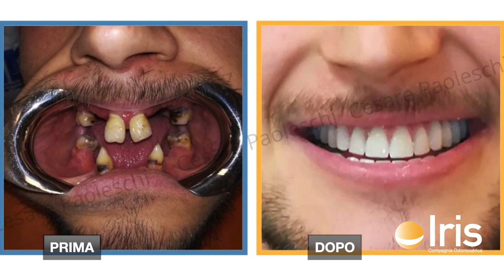Affetto da ipodonzia-displasia ungueale, ritrova il sorriso grazie al Dottor Cesare Paoleschi.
Attilio ha 23 anni ed è di Gioia Tauro. E’ nato con una forma di displasia ectodermica, una malattia rara che colpisce i tessuti come capelli, ghiandole sudoripare e denti.

Attilio aveva solo 8 denti e fin da bambino è stato costretto a portare protesi mobili.

Desideroso di avere una vita normale si era rivolto a diversi professionisti in più parti d’Italia per cercare una soluzione. A causa della carenza di osso, i pochi che si erano detti favorevoli ad un intervento, gli avevano prospettato una riabilitazione con impianti dentali preceduta da un trapianto di osso.

Questa tipologia di piano di cura avrebbe previsto più interventi e tempi molto lunghi di recupero.

Attilio non si è arreso e, supportato dal padre, ha deciso di mettersi in auto dalla Calabria e raggiungere in Toscana il Dottor cesarepaoleschi per un consulto.

Il primo incontro è avvenuto presso il centro IRIS più a sud d’Italia, Arezzo, dove si è sottoposto ad una accurata visita di controllo.

“Si può fare” è stata la frase pronunciata dal Dottor Cesare dopo il meticoloso checkup. Senza trapianto e in tempi molto più brevi!

Attilio è scoppiato in lacrime: finalmente, per la prima volta dopo molti anni, vedeva la possibilità di concretizzare le sue speranze di avere un sorriso e una bocca normale.

Senza ricorrere ad innesti di osso, infatti, il Dottor Cesare ha riabilitato la bocca di Attilio mediante l’inserimento di 4 impianti dentali per arcata sfruttando al massimo l’osso presente.

Il risultato, sia dal punto di vista estetico che funzionale, è stato molto gradito dal ragazzo che oggi, grazie al nuovo sorriso, può sorridere finalmente alla vita.

E’possibile consultare i dettagli del progetto di riabilitazione di Attilio sul sito del Dottor Cesare Paoleschi alla pagina

Attilio, dopo la prima visita presso il centro IRIS di Arezzo (Direttore Sanitario D.ssa E. Lazarescu), è stato operato dal Dottor Cesare Paoleschi a Firenze presso il centro IRIS di Viale Gramsci 12 (Direttore Sanitario Dr. Daniele Augusti).

Il Dottor Cesare Paoleschi è laureato in odontoiatria e protesi dentaria ed è esperto nella riabilitazione delle gravi atrofie mediante sofisticate tecniche di implantologia osteointegrata.
Visita e opera esclusivamente presso i centri odontoiatrici IRIS COMPAGNIA ODONTOIATRICA presenti in Toscana e Liguria e consultabili sul sito

Per ulteriori informazioni è possibile contattare il numero verde 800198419.